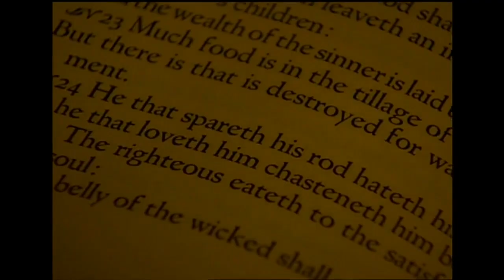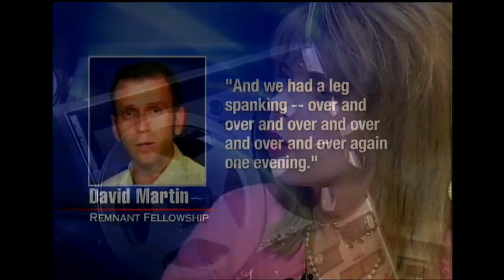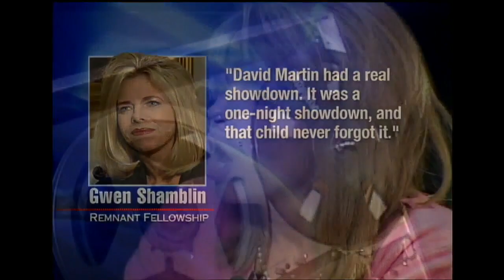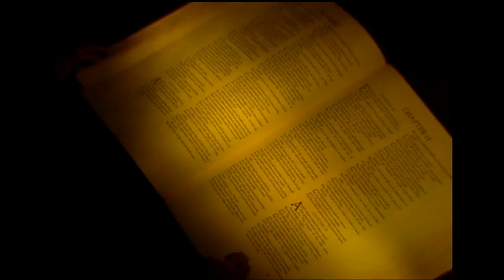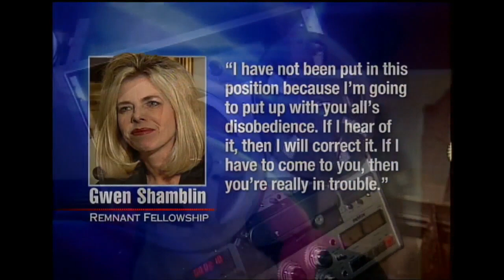Previsous Remnant Fellowship NC5 Investigations